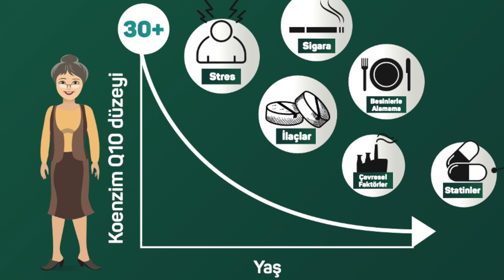Koenzim Q10 Faydaları Nelerdir? Statin Kullananlar DİKKAT! (Fibromiyalji, Enerji, Kısırlık)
Koenzim Q10, normalde mitokondride enerji (ATP) üretiminde görev alan bir moleküldür. 30 yaşından itibaren fizyolojik olarak, aynı zamanda çevresel faktörler, sigara kullanımı gibi birçok sebeple azalır. Azaltan faktörler arasında en önemli ilaç da statinlerdir. Statinler, kolesterol düşürücü etkisi yanında Koenzim Q10 sentezlenmesini engeller. Bu nedenle uzun vadede kalp yetmezliğine kadar giden süreç başlayabilir.
Koenzim Q10 faydaları arasında enerji, kısırlık, fibromiyalji, kronik yorgunlukta enerji verme gibi faydalar bulunur. Koenzim Q10 nasıl kullanılır sorusunun cevabında ise, önemli olan bağırsaktan emilmesidir. Ubikinol de olsa, ubikinon da olsa bağırsaktan emiliyorsa etkinlik sağlanabilir.Koenzim Q10 ve alfa lipoik asit vücutta birlikte çalışırlar. Keonzim Q10 besinlerde bulunsa da eksileni yerine koymak için çok büyük miktarlarda besin tüketmek gerekir. Ayrıntıları videoda izleyebilirsiniz.

00:00 İntro
00:14 Koenzim Q10 Nedir? Faydaları Nelerdir?
01:13 Koenzim Q10 Neden Azalır? Statin İlişkisi
02:36 Koenzim Q10 ve Fibromiyalji
03:39 Koenzim Q10 ve Kısırlık
04:41 Koenzim Q10 Nasıl Kullanılır? Nelere dikkat etmek gerekiyor? Ubikinon mu, ubikinol mü?

Koenzim Q10 Faydaları
Koenzim Q10 nasıl kullanılır
Koenzim Q10 ne işe yarar
Koenzim Q10 nedir hangi besinlerde bulunur
Koenzim Q10 ve Alfa Lipoik Asit kullananlar
Koenzim Q10 Hangi marka almalıyım
Koenzim QH nedir
Koenzim Q10 takviyesi